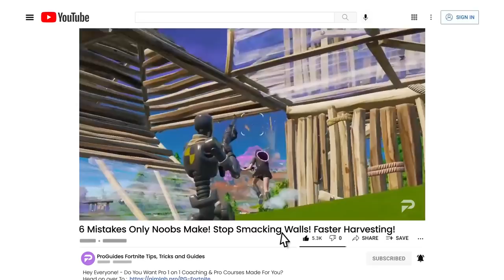6 DUMB FORTNITE MISTAKES NOOBS Make & What YOU Can Do To AVOID THEM!